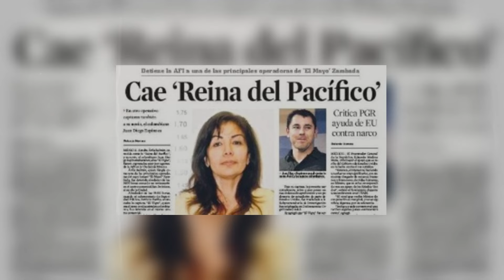Cuando las Mujeres Narco se Meten con Estos Brutales Cárteles